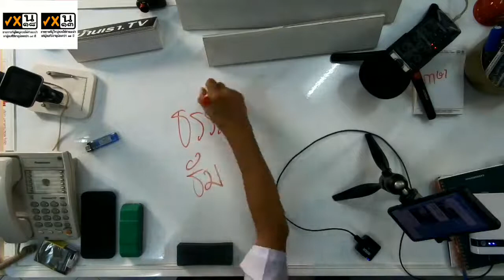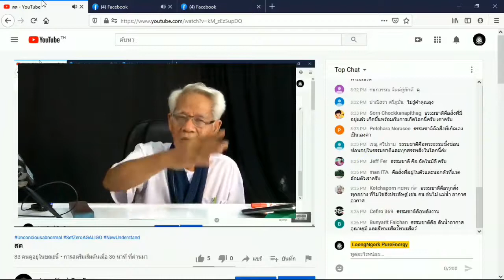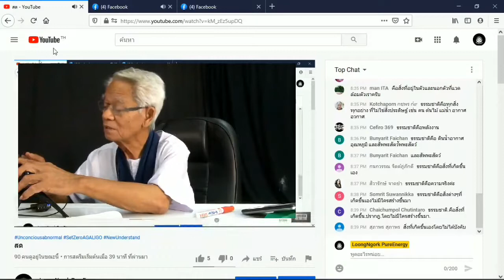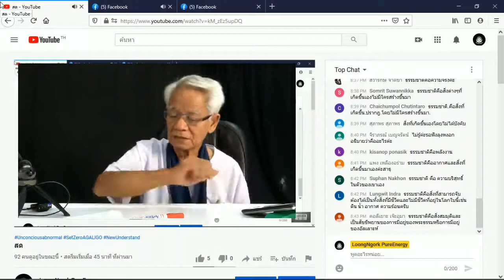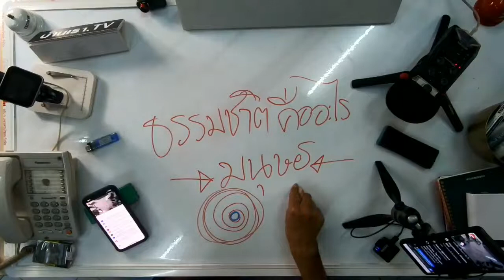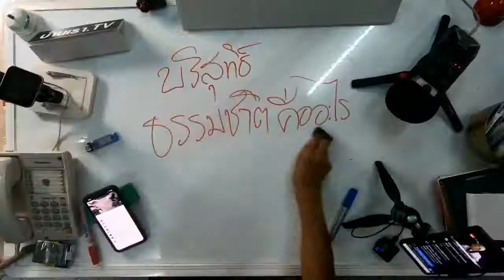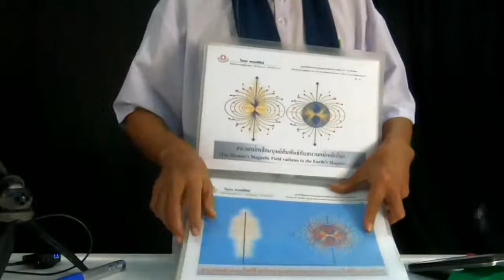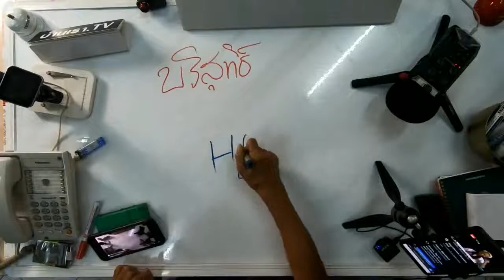ธัมยังไงให้ได้ผลเร็ว / New knowledge in 21st century I LMElaw I 19ธค63 I 24Hrs